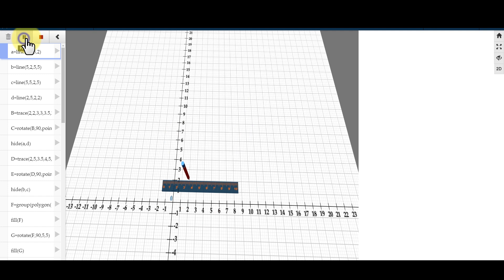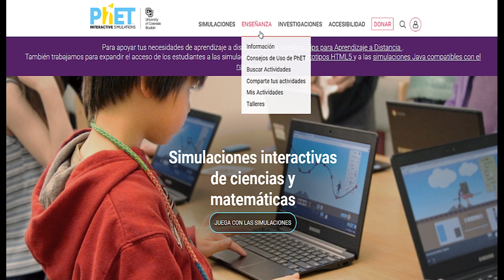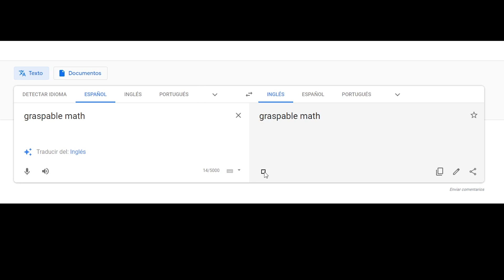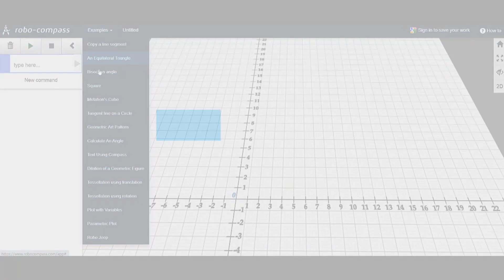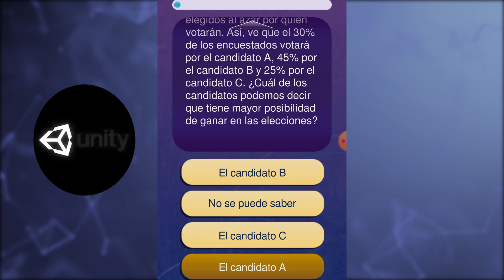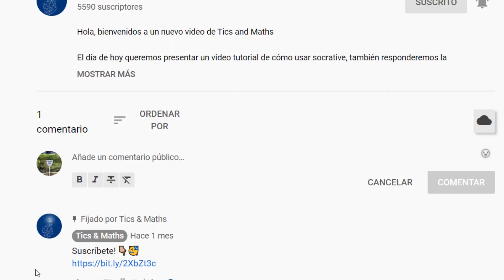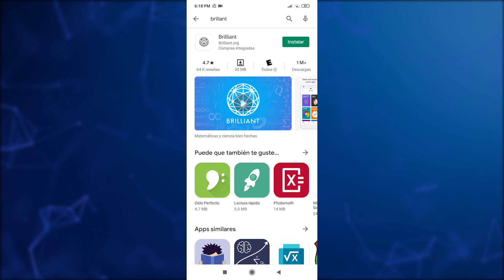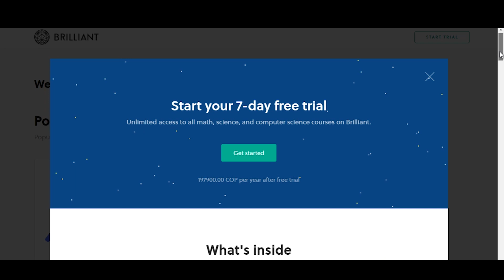5 Herramientas para (ENSEÑAR y APRENDER) matemáticas 🚀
💥 ¡Transforma tus clases y capacitaciones en experiencias de aprendizaje inolvidables con el dominio total de Kahoot! 💥

👉 Sumérgete en un curso completo respaldado por más de 12 años de experiencia en el aula, donde te entregamos todos nuestros secretos para hacer de cada clase una experiencia dinámica y cautivadora.

👉 Con más de 500 kahoots ejecutados y miles de estudiantes impactados, este curso es tu boleto hacia el éxito en la enseñanza.

🚀 Al unirte a nosotros, obtendrás acceso a:

 - Contenido exclusivo basado en nuestra vasta experiencia en el campo.
 - Certificación Oficial de Tics Brothers.
 - 8 Hacks expertos para formular preguntas irresistibles que mantengan a tus estudiantes comprometidos.
 - Acceso a nuestro grupo exclusivo de estudiantes en Facebook, donde podrás conectarte y aprender de otros profesionales como tú.
 - Consejos prácticos sobre cómo insertar imágenes, fórmulas, videos, voces y textos para enriquecer tus clases.
 - Una amplia gama de recursos pedagógicos, incluyendo PDFs, ebooks, videos, imágenes y textos.
 - ¡Garantía de satisfacción de 7 días para que puedas inscribirte con total confianza!
 - Más de 2 horas de contenido de alta calidad que te guiará paso a paso hacia la maestría en Kahoot.
 - Compatibilidad con más de 3 plataformas para adaptarse a tus necesidades y preferencias.

🎓 ¡No pierdas la oportunidad de llevar tus habilidades de enseñanza al siguiente nivel y deleitar a tus estudiantes con clases emocionantes y participativas! ¡Inscríbete ahora y comienza tu viaje hacia el éxito educativo!

Prometimos y cumplimos!
aquí otras 5 herramientas para aprender y enseñar matemáticas.

ÍNDICE
00:00
01:08 Phet
02:53 Graspable Math
04:44 Robo-compass
05:53 Oráculo matemágico
08:40 Brilliant

BONUSSS!

TRACK INFO

Original Name: Fredji - Happy Life.
Original Author: FREDJI.
Release date: 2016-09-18T09:49:27.000Z (18 September 2016).